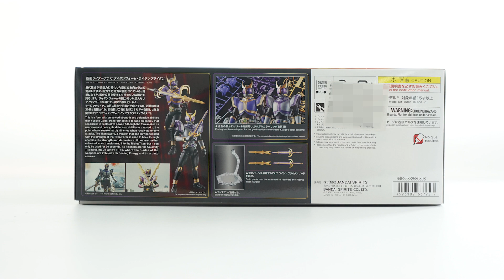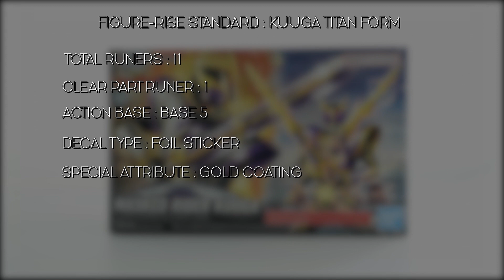แกะกล่อง : FIGURE-RISE STANDARD : MASKED RIDER KUUGA TITAN FORM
FIGURE-RISE STANDARD : MASKED RIDER KUUGA TITAN FORM